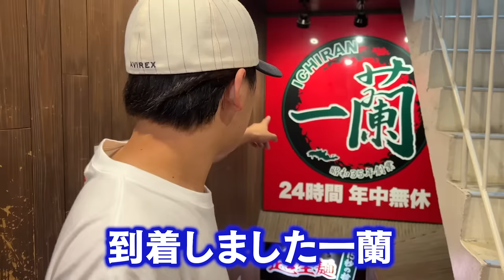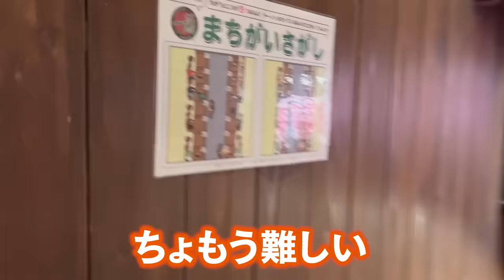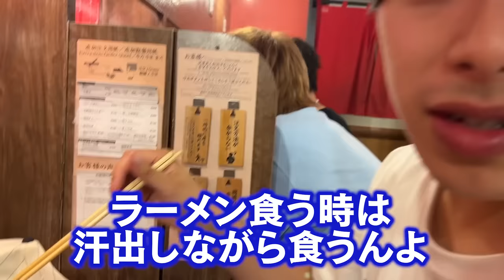深夜にニンニクたっぷりの一蘭食べたら替え玉止まらん...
※渋谷スペイン坂店の営業時間を24時間→朝10時～翌朝6時に変更しております。

こんちゃす！！

こーくんチャンネル
不定期投稿